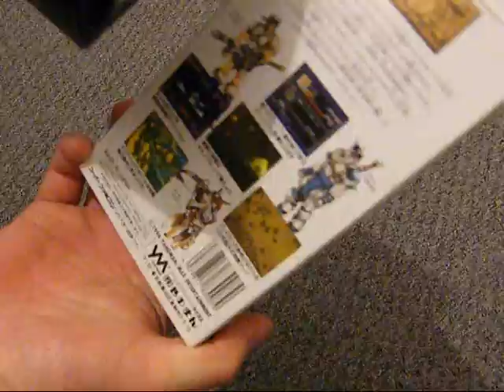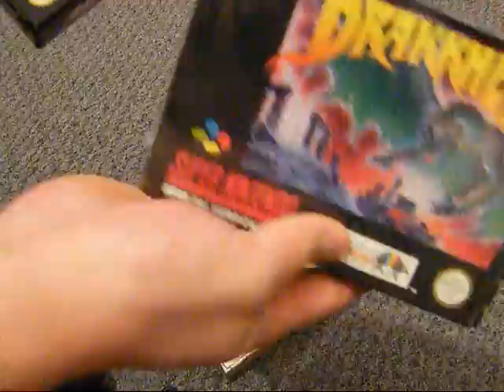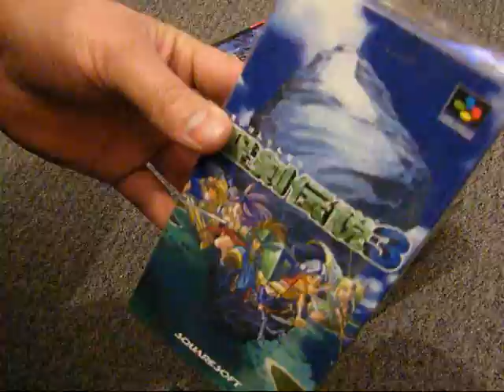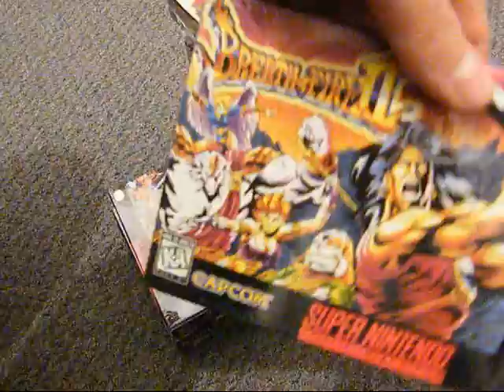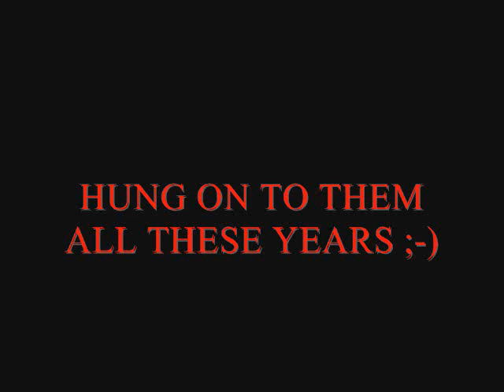SNES RPG COLLECTION Part 1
super nintendo, rpg collection. i have now done a new video showing them all in one vid and hd, well iphone hd ;-) enjoy